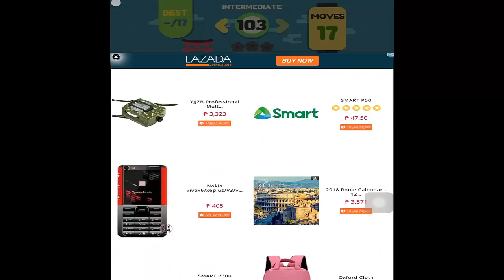Push Sushi - Intermediate Level 103 Walkthrough 3 Stars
Try to send out the sushi
At every level, we only need to promote other sushi and set up a road, through direct export to produce the delicious sushi you want.
Just push and push, you can play, but it's not easy to take out sushi successfully.
Different difficulty, strange situation wait for you!